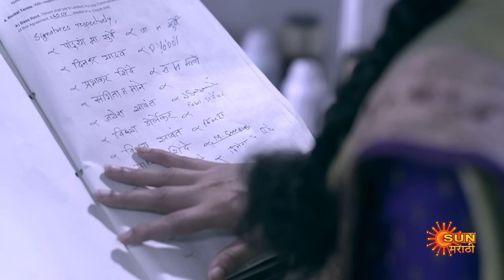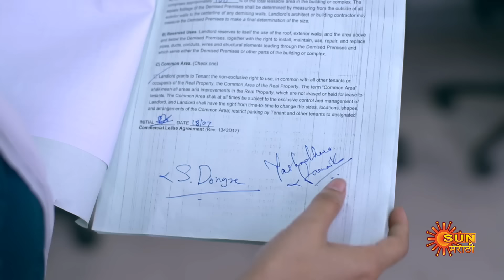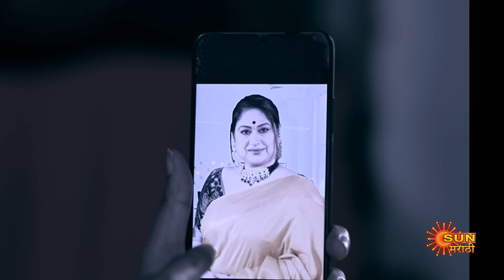Mulgi Pasant Aahe - Full Episode | 04 Oct 2024 | Full Ep FREE on SUN NXT | Sun Marathi